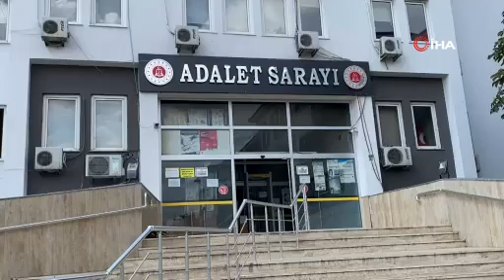Kınada yakalandılar, düğün günü adliyeye sevk edildiler